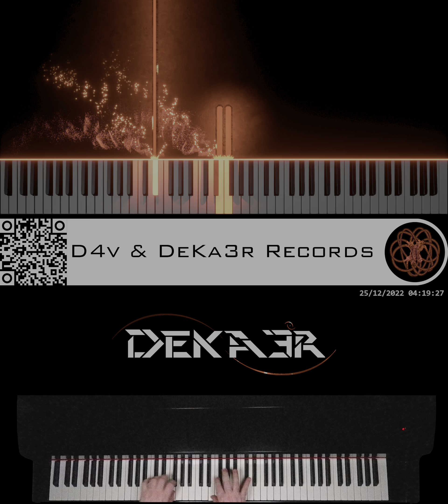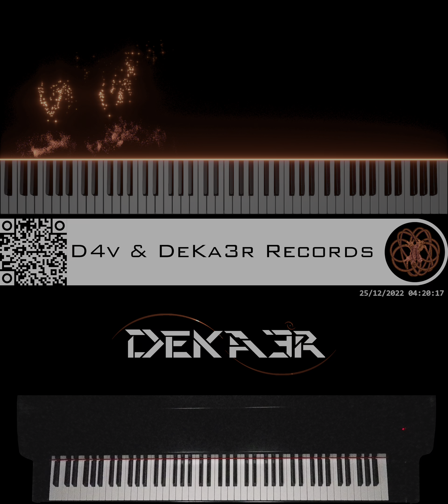🔴 IRL - ESTUDIOS PROFUNDOS DE PIANO - FA# MENOR MELÓDICO - ESCALAS EN OCTAVAS